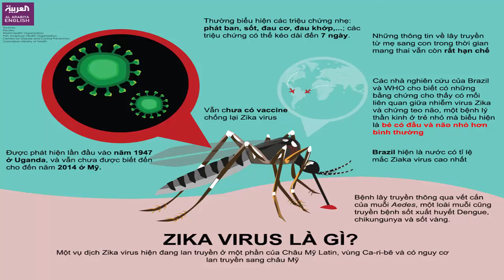BAO NOI ONLINE || Dụ dỗ quan hệ cùng lúc với 3 chị em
Mời quí vị và các bạn theo dõi bản tin ngày hôm nay
Sẽ là những tin tức đáng chú ý như sau:
1. Kẻ hãm hại bé gái, giấu xác trong lu nước lĩnh án tử hình
2. Nghi án con rể sát hại bố mẹ vợ ở Sài Gòn
3. TP.HCM có thêm 6 người nhiễm virus Zika trong 1 ngày
4. Phát hiện thi thể không đầu trôi dạt trên biển
5. Thiếu niên dụ dỗ rồi quan hệ cùng lúc với 3 chị em
6. Nạn nhân vụ nổ bốt điện tử vong, ai phải đền bù?